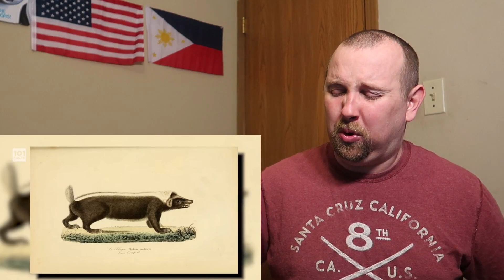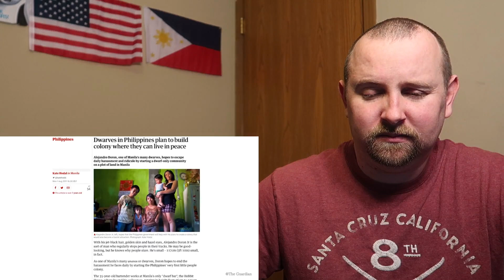101 Facts About The Philippines REACTION | A Great Country!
Watch my REACTION to "101 Facts About The Philippines". It's time to learn about one of the most beautiful countries in the world. I have been to the Philippines a coulple of times and going back in 2 months. The Philippines has amazing people and is very beautiful (Maganda). I want to learn as much as possible about the Philippines because My Filipino wife and I (+kids)  plan on moving to the Philippines in the future. Lets learn together.

1: RYAN LOWE